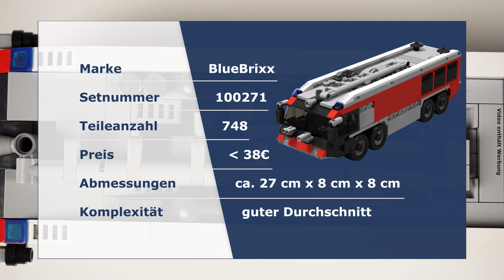Feuerwehrfahrzeug T52 FLF von BlueBrixx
Drei neue Feuerwehrmodelle rollen auf unseren Hof: Neben dem riesigen Flugfeldlöschfahrzeug sind auch der rot-schwarze Commander Heavy Rescue und ein HLF10 eingetroffen. Alle drei Sets sind ab heute in unserem Shop verfügbar.

Marco fiel die Wahl leicht, welches der drei Modelle er zuerst vorstellt: Er konnte einfach nicht die Finger vom überbreiten FLF lassen. Ein Fahrzeug, dass trotz 15 Tonnen Löschmittel an Bord auf 140 km/h beschleunigen kann, ist auch wirklich beeindruckend. Unser Nachbau aus 748 Noppensteinen zeigt viele Details, von Klappen über eine Fahrerkabine mit abnehmbaren Dach bis hin zum großen Spritzenausleger auf dem Fahrzeugdach.